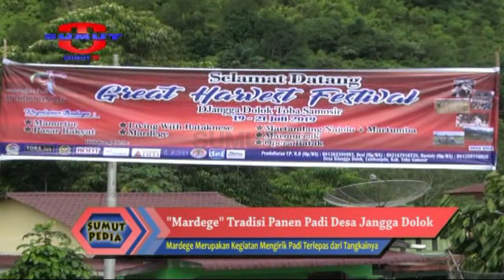SUMUTPEDIA - "Mardege, Tradisi Panen Padi"